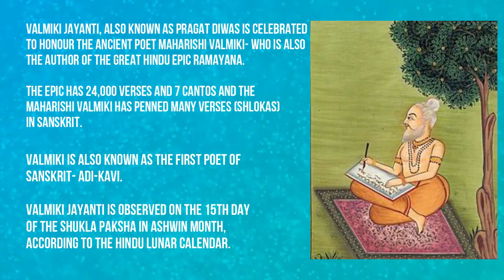Happy Valmiki Jayanti - Who is Valmiki - Significance of Valmiki Jayanti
Happy Valmiki Jayanti - Who is Valmiki - History and Significance of Valmiki Jayanti